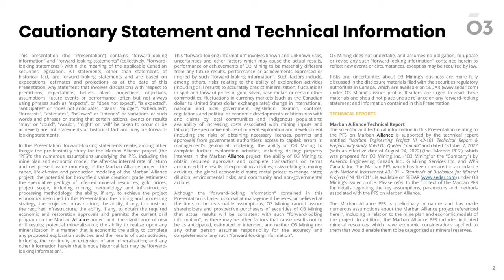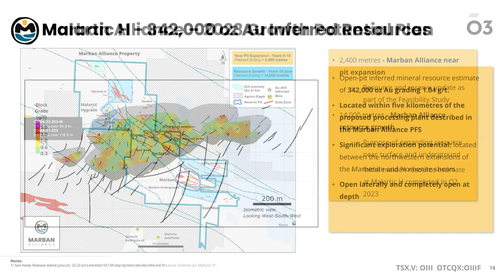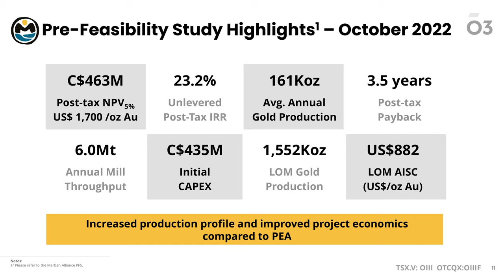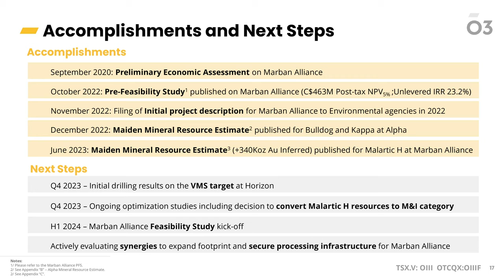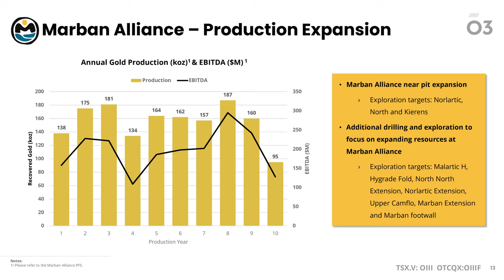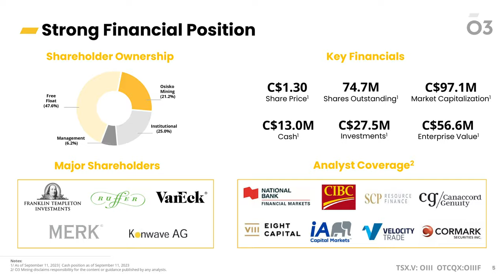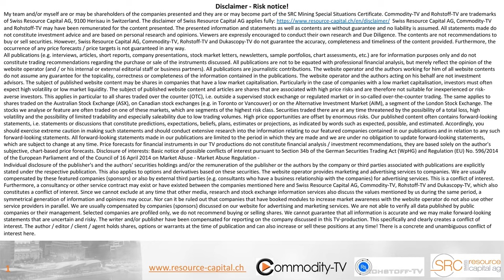O3 Mining: Well Financed to Increase Gold Reserves in Quebec - Updated Resource Coming by Mid-2024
Interview with VP Corporate Development Alex Rodriguez at the Precious Metals Summit 2023 in Zurich. O3 Mining is a spin-off of Osisko Mining and is exploring and developing the Marban Alliance Gold Project in Quebec, Canada. There is already a very attractive pre-feasibility study for the project. In the winter of 2023/24, a major drilling program will now convert further resources into reserves and increase the resource at Malartic H, for which the company is well financed.